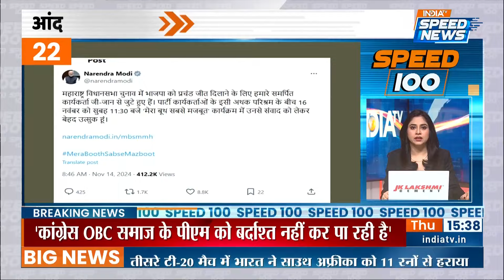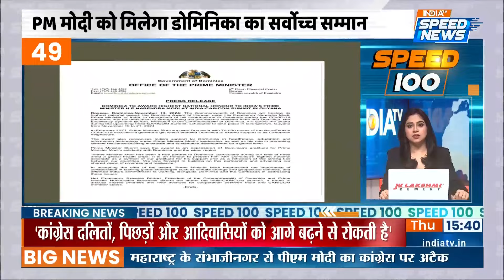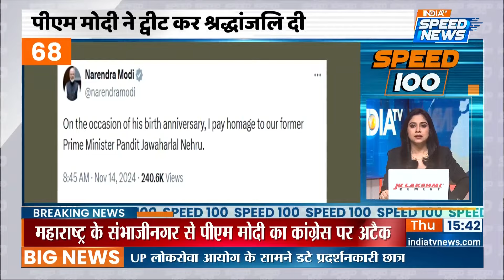Naresh Meena Slapped SDM Update | Naresh Meena Thappad Kand | UPPSC Student Protest | Speed News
Naresh Meena Thappad Kand: राजस्थान उपचुनाव में देवली-उनियारा विधानसभा सीट से निर्दलीय प्रत्याशी नरेश मीना की गिरफ्तारी के साथ ही एक बार फिर समरावता गांव में बवाल शुरू हो गया है। गिरफ्तार के बाद गांव में समर्थक जमकर बवाल काट रहे हैं। कुछ उग्र समर्थकों ने गांव के बाहर स्टेट हाइवे को जाम कर दिया था। दरअसल हाइवे पर बड़े-बड़े टायर रखकर उनको आग के हवाले कर दिया है।

Naresh Meena Thappad Kand: With the arrest of independent candidate Naresh Meena from Deoli-Uniara assembly seat in Rajasthan by-election, chaos has once again started in Samravata village. After the arrest, supporters are creating ruckus in the village. Some furious supporters had blocked the state highway outside the village. In fact, they have placed huge tires on the highway and set them on fire.